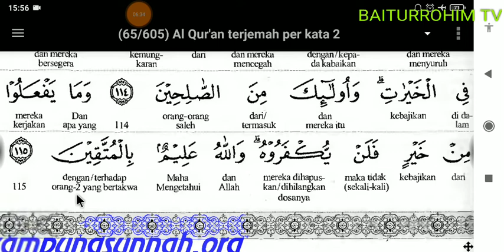015.3.S. Ali Imron Terjemah Perkata ayat 109-115 (Pembaca: Abi Zikri)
Daftar Putar Full Surat Ali Imron Terjemah Perkata

01. FATHUL MUIN TERJEMAH INDONESIA

02. FATHUL MUIN TERJEMAH JAWA PEGON

03. FATHUL QORIB TERJEMAH INDONESIA PERKATA

04. LUBAABUL HADITS MAKNA JAWA PEGON

05. IHYA ULUMIDDIN MAKNA JAWA PEGON

06. SAFINAH MAKNA JAWA PEGON

07. DURUUSUL FIQHIYYAH MAKNA JAWA PEGON

08. SYARAH IBNU AQIL TERJEMAH INDONESIA

09. NAZHOM ALFIYAH IBNU MALIK

10. SULLAMUT TAUFIQ MAKNA JAWA PEGON

11. TASHRIFAN

12. ALFIYAH IBNU MALIK TERJEMAH JAWA & INDONESIA

13. NASHOIHUL IBAD TERJEMAH INDONESIA

14. NAZHOM AL IKHTISHOR (NAHWU SHOROF)

15. HADITS BUKHORI & ARTINYA

16. KITAB FADHILAH AMAL

17. RIYAADHUSH SHOLIHIN MAKNA JAWA

18. CARA CEPAT MEMBACA KITAB KUNING (METODE TAMYIZ)

01. Bacaan Sholat dan Artinya

02. Kumpulan Do'a

03. Do'a-Do'a di Bulan Ramadhan

04. Belajar Ngaji IQRO jilid 1

05. Belajar Ngaji IQRO jilid 2

06. Belajar Ngaji IQRO jilid 3

07. Belajar Ngaji IQRO jilid 4

08. Belajar Ngaji IQRO jilid 5

09. Belajar Ngaji IQRO jilid 6

10. Al Qur'an Terjemah Perkata

11. Belajar Yaasiin perhuruf

12. Maulid Al Barzanji & Artinya

13. DO'A MUNAJAT

14. Doa Pengobatan Secara Islami

15. Ceramah Agama

16. TADARRUSAN AL QUR'AN PER JUZ

17. JUZ AMMA TERJEMAH PERKATA

18. SURAT ALI IMRON TERJEMAH PERKATA

19. SURAT AN NISA TERJEMAH PERKATA

20. Playlist Full Al Qur'an Terjemah Perkata Surat Al Maidah

21. KISAH & KAROMAH PARA WALI

1. Maulid Nabi di Masjid Baiturrahim tanggal 8 November 2019

2. Hari Santri Nasional 22 Oktober 2019

3. Pelepasan & Kenaikan Kelas MDTA Baiturrohim Tahun 2019

4. ISRA MI'RAJ MASJID BAITURRAHIM KEDUNGDAWA Tanggal 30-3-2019

5. Maulid Nabi Masjid Baiturrahim Kedungdawa tanggal 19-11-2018

6. Tahun Baru Islam Masjid BAITURRAHIM tanggal 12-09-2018

7. Isro Mi'roj Masjid Baiturrahim tanggal 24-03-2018

8. Maulid Nabi Masjid Baiturrahim tanggal 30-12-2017

9. Isro Mi'roj Masjid Baiturrahim tanggal 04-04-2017